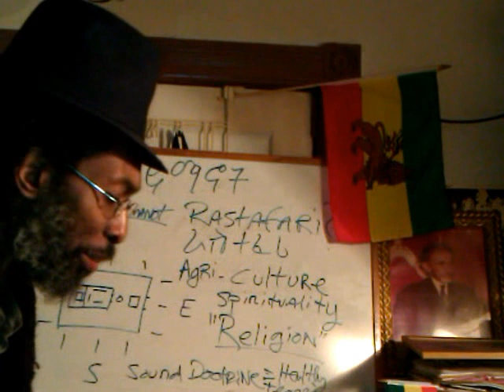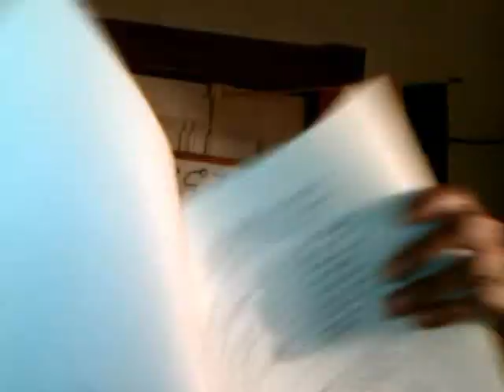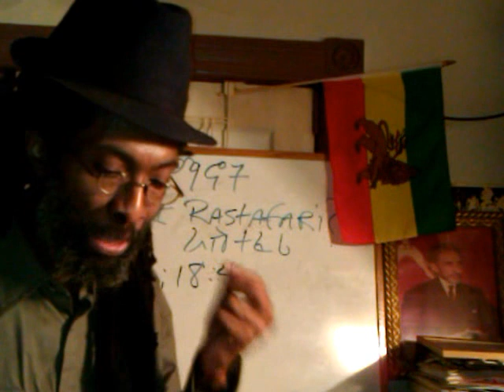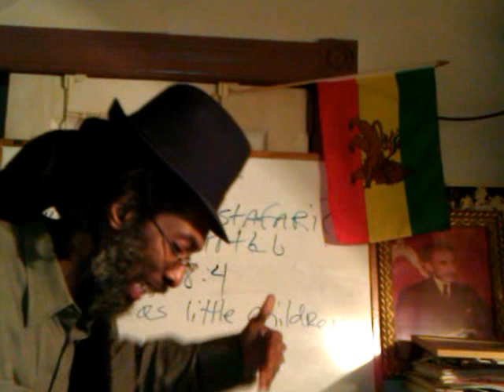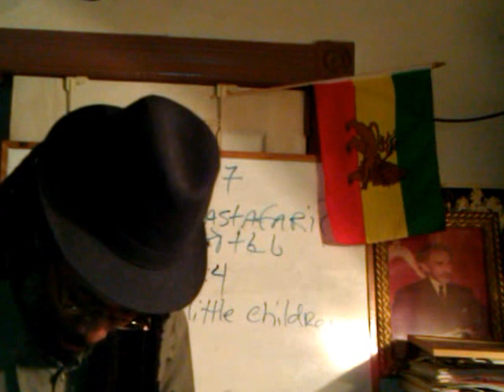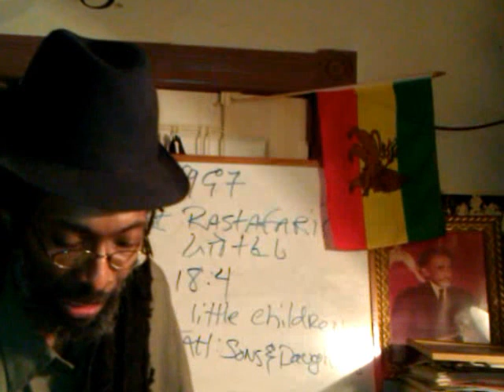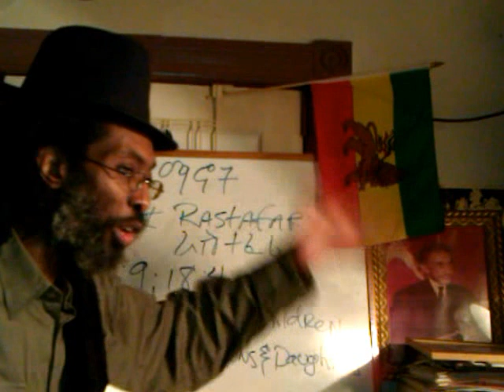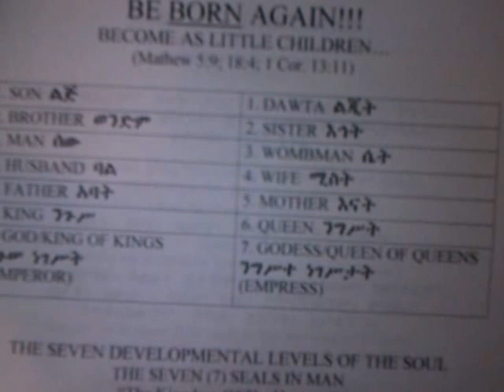RASTAFARI ADOPTION: Becoming A Son or Daughter of JAH & Not GODS, Goddesses or Empresses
Is it right for the sistren to be called "empreses" and the bredren to be called "rases" without the NEW BIRTH? What Does The Teaching of His Majesty, Haile Selassie I, Our God-Father whom we call "Abba" really say about this crucial matter?

WATCH & SHARE THIS VIDEO: RASTAFARI ADOPTION: Becoming A Son or Daughter of JAH & Not GODS, Goddesses or Empresses et al. Ras Iadonis Tafari/Wendim YADON teaches the Good News (Glorious Gospel) of the Kingdom of the "King of Kings" & His Christ, Our Black Lord & Saviour: Jesus Christ. In this video: Wendim Yadon explains why the Bredren and Sistren must learn the Teaching of His Majesty and accept His Christ, the Son of God the Father, Iyyesus Kristos, aka YESHUA HA-MOSHIYACH "In Spirit & Truth"!

"Jah (Belief)" "Rastafari Movement (Religion)" "Romans Chapter 8" "Sons of God" Bani Elohim gods goddesses empresses titles names repentance "Kingdom of Heaven" "Divine Heritage" order Ethiopian Imperial Monarchy "Haile Selassie I" Abba Keddus gospel Amharic Bible Hebrew Torah Beta Israel "Black Messiah" lost sheep Jesus Christ Yeshua Ha-Moshiyach Sonship sons daughters brothers sisters bredren sistren "born again" "Adoption (Film Subject)" "Torah (Literary Series)" Africa Father Holy